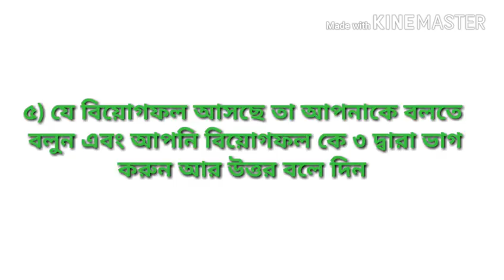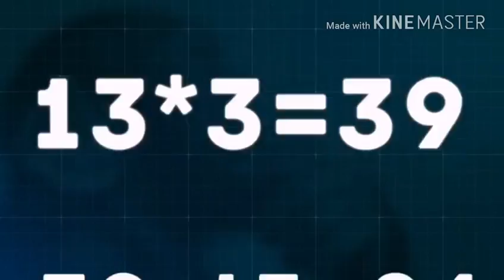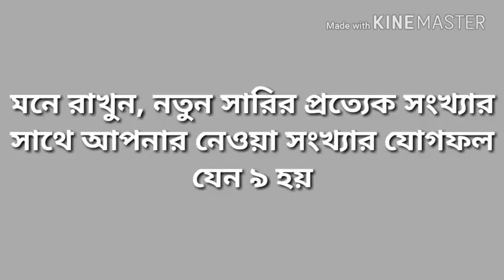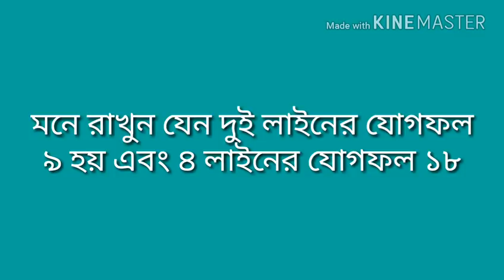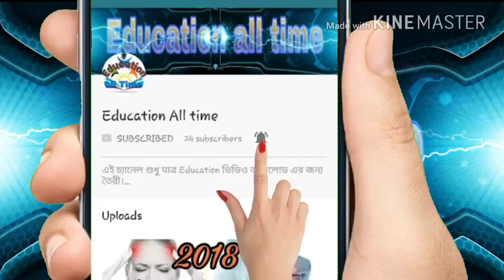গণিতের অসম্ভব মজার ধাঁধাঁ ও এর রহস্যভেদ। Impossible fun puzzles of Math । । Part - 1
Impossible fun puzzles of Math.
এই ভিডিও তে আলোচনা করা হয়েছে গণিতের সবচেয়ে কঠিন ও অসম্ভব দুটি ধাঁধাঁ নিয়ে আলোচনা করা হয়েছে। যা আপনাকে অন্যের কাছে জিনিয়াস প্রমাণ করতে সক্ষম।

১। শিক্ষা সংক্রান্ত সমস্যা নিয়ে
২।গণিত, পদার্থ, রসায়ন, জীব ও      আরো মানবিক শাখার সাধারন বিজ্ঞান,
     অধ্যায়ের আলোচনা।
৩। শিক্ষা সংক্রান্ত নিত্য নতুন টিপস
৪। পরিক্ষায় ভাল রেজাল্ট করার
     উপায় নিয়ে স্পেশাল এপিসোড।
৫। সারাবিশ্বের জানা অজানা তথ্য
    তথ্য নিয়ে মজাদার এপিসোড
৬। সবচেয়ে আকর্শনীয় বিষয় হল